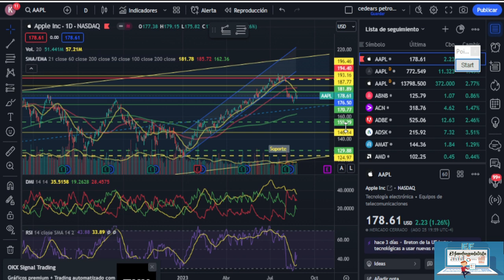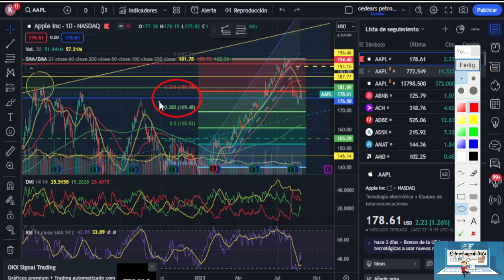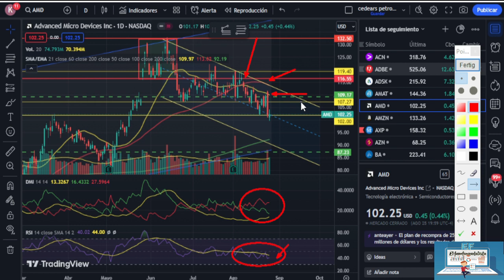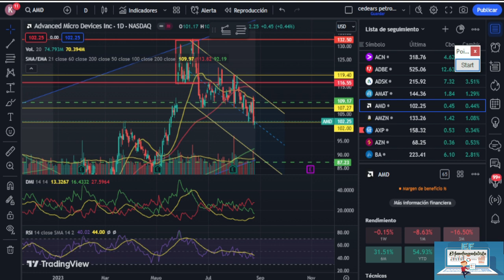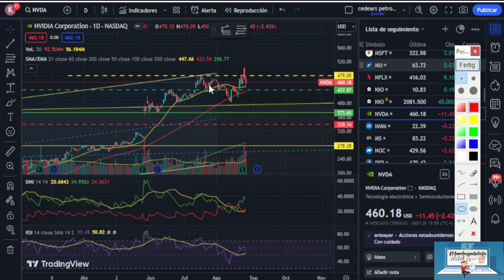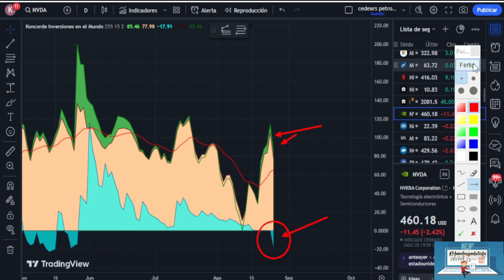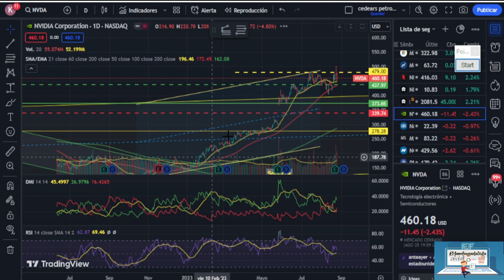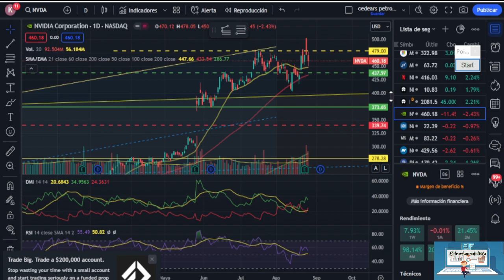ANALISIS APPL AMD NVDA 27-08-23 ¿PROCESOS DE CORRECCION?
CONTENIDO EXCLUSIVO.